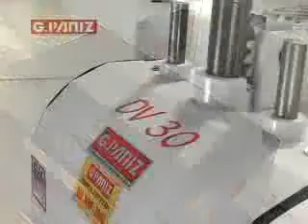ML 140129393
Video Migrado